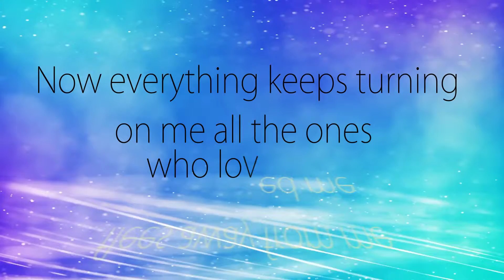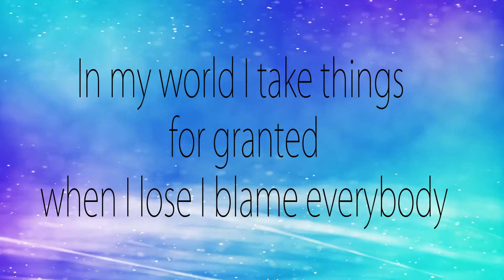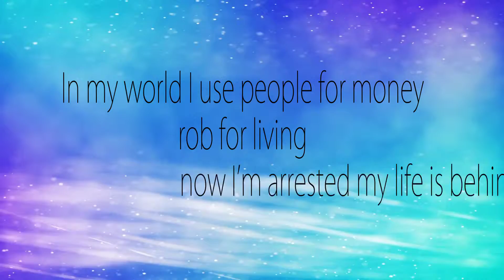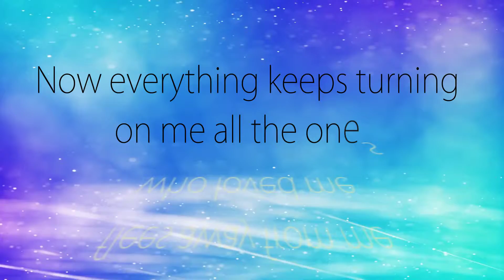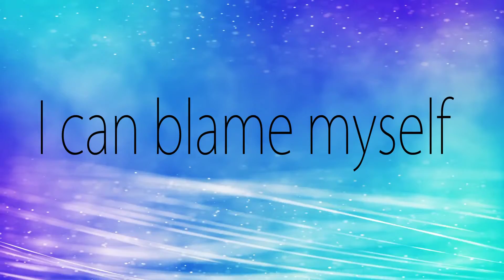Lamafole - blame no one - ( Lyrics Video )